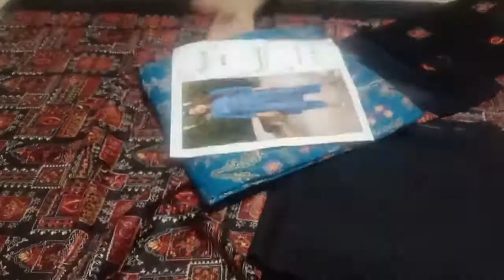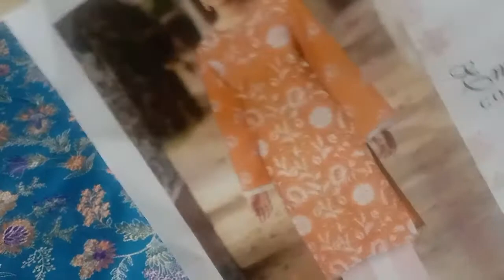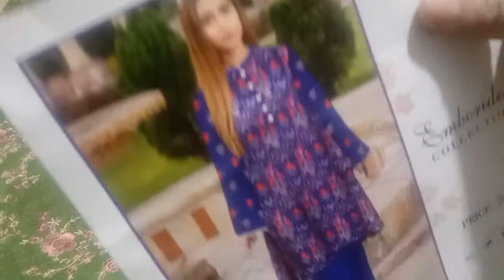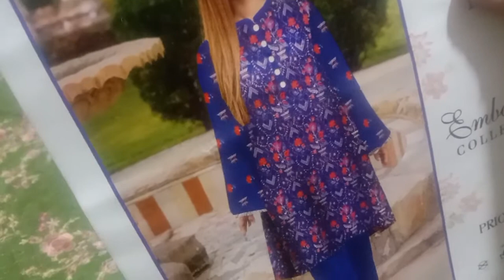BAREEZE EMB.2PC (replica)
bareeze emb. 2 pc replica available cod available
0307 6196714 watsapp Your required dress as and place your order